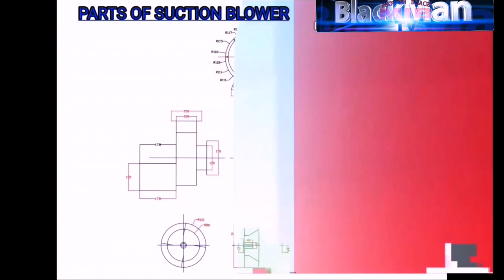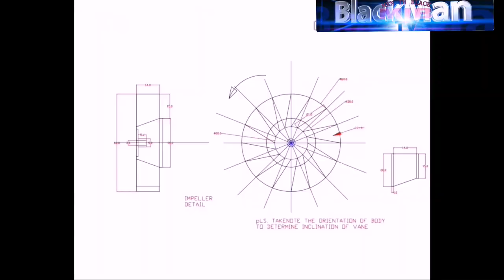SUCTION BLOWER FABRICATION , BLOWER BODY PART 1